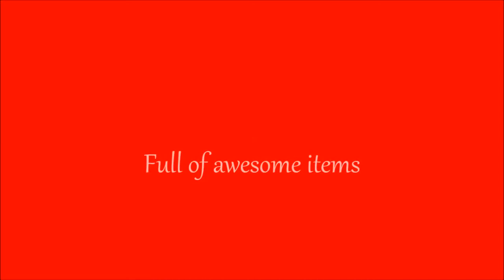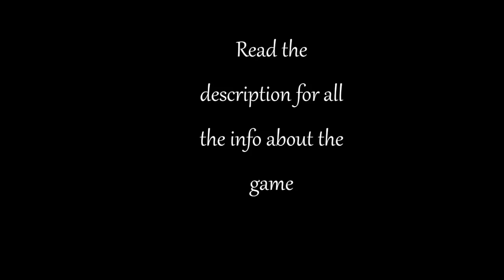Dungeon Siege - Utrean Peninsula trailer